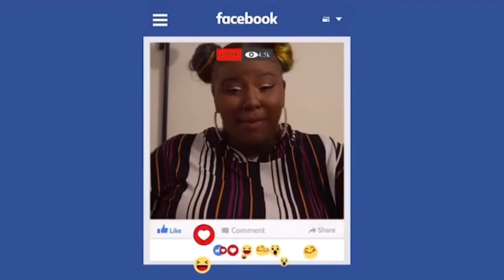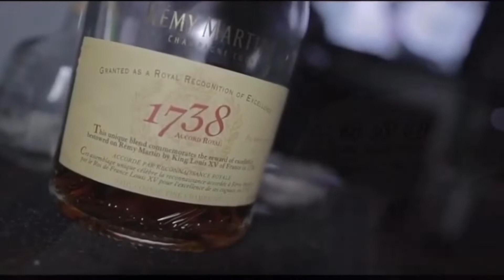Best Thing Smoking Music Video Countdown episode 2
UnclePaulie & Dj Fu-Nasty are back counting down the newest and hottest music videos from Akron area artists
**we don’t own or claim rights to any music played on this show, all rights reserved to the artists** Please support us and the artists featured on this show, and watch/like/comment/share. Link to the video playlist in the comments